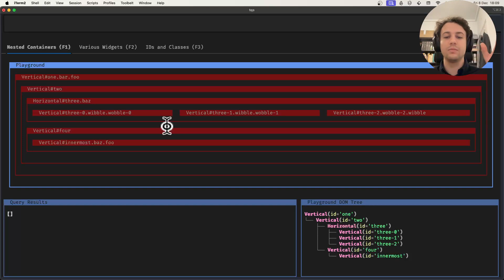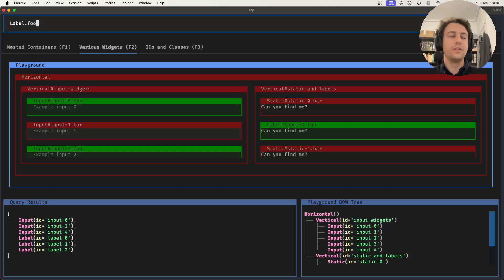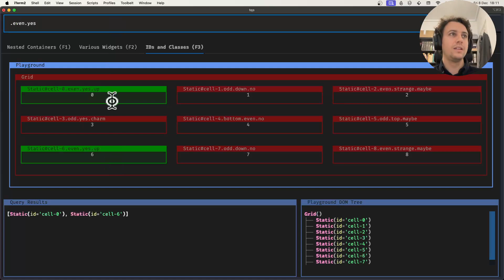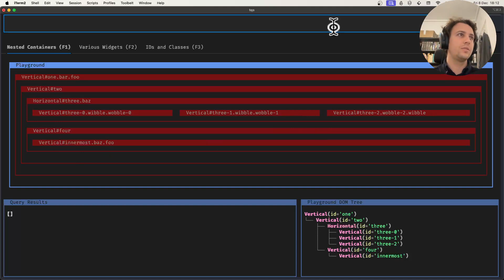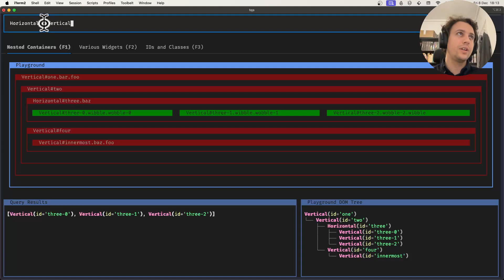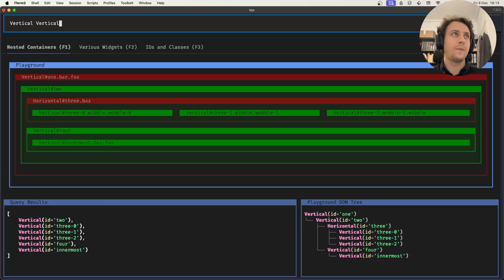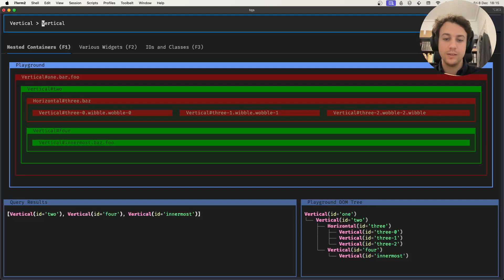TCSS queries tutorial for Textual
The code for this video can be found in this repository